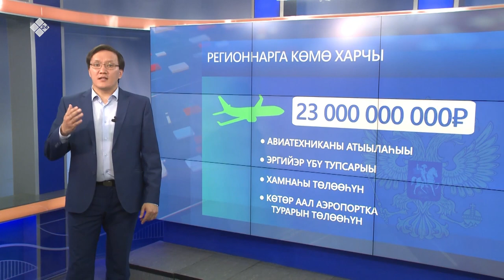Дойду бэрэсидьиэнэ Владимир Путин экономиканы, бизнеһи өйөөһүҥҥэ кэккэ дьаһаллары ылынна